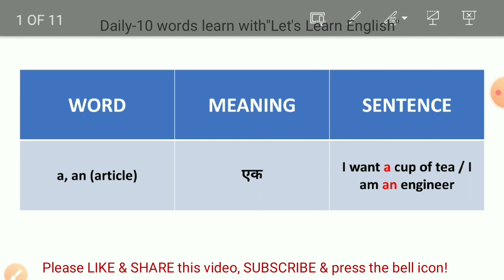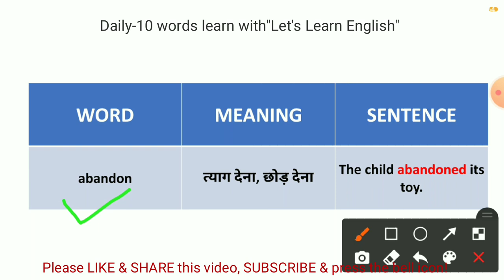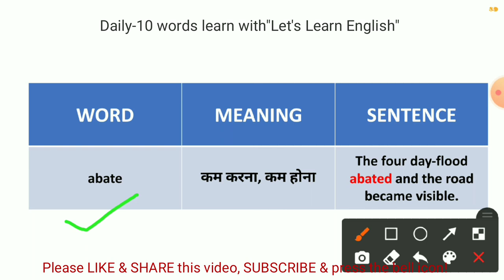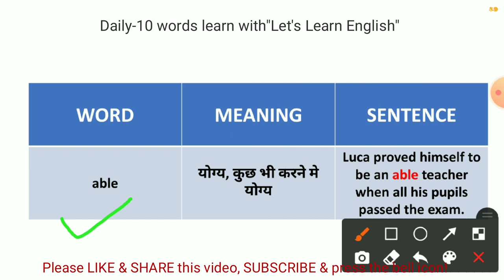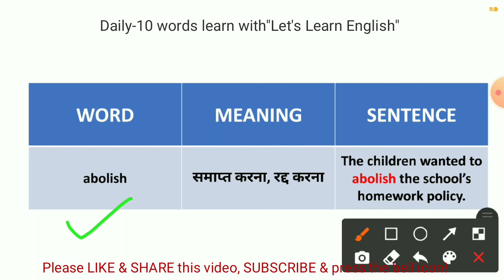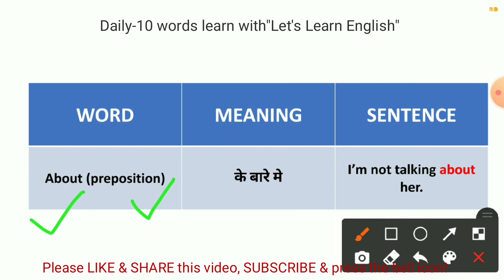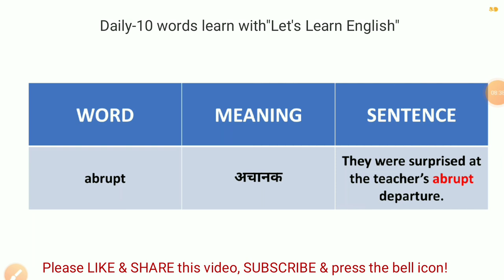Day-1|4000 essential English words|100 Most useful daily words|Daily use english words|learn english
Day-1| series of 4000 English words|10 Most useful daily words|रोज़ बोले जाने वाले daily words 2021|

If you are keen to learn English and want to increase your vocabulary, then this video is just for you. In this video, I described 10 daily use words with meaning and example.

So watch this video till the end and learn 10 Most Useful Daily Use Words in 2021.

100 most useful daily use words,
रोज़ बोले जाने वाले daily words 2021,
spoken english,
daily words 2021,
daily english,
100 useful short sentences,
words